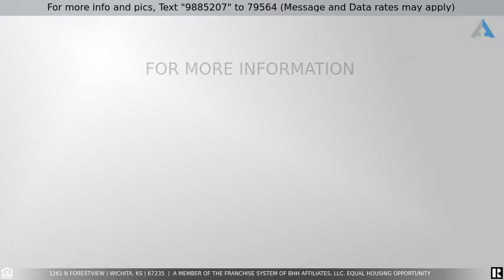Priced at $425,000 - 1261 N Forestview, Wichita, KS 67235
Amazing! This home is waiting to welcome its new family. This 5 bedroom, 3 bath home with a full basement is spacious and so comfortable.  The large kitchen has new granite countertops, a large pantry and a gas range, an eating bar and a separate eating space. Everyone wants this backyard! There is a covered deck PLUS a lovely sitting area to hang lights and relax. The current owner has taken such wonderful care of the gardens and in the spring so many plants and flowers bloom to add such beautiful color. All of this plus a huge lot, 3 car garage, newer countertops, roof, covered deck and more. Do not miss out on this one!